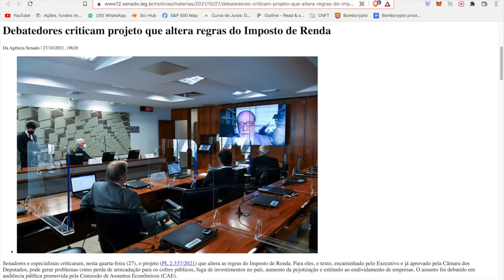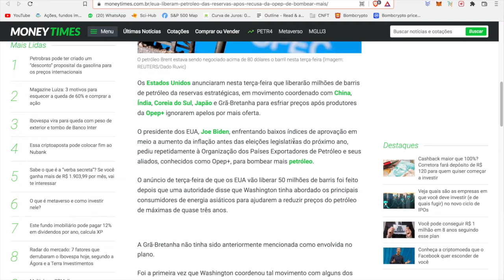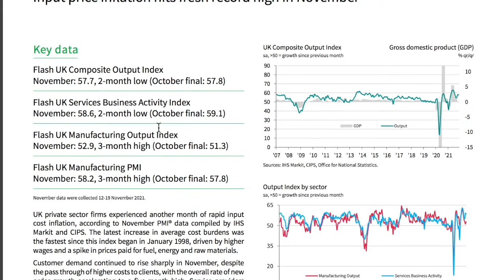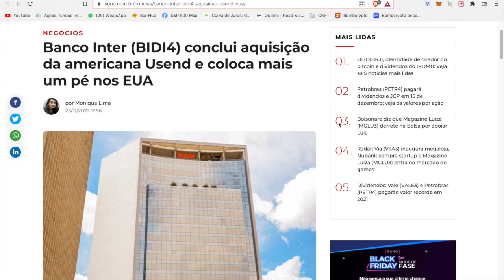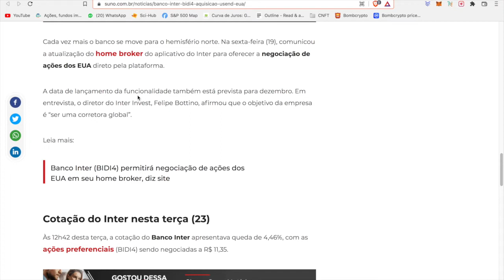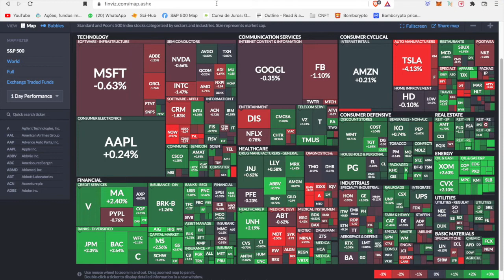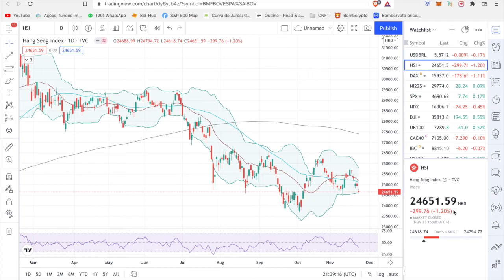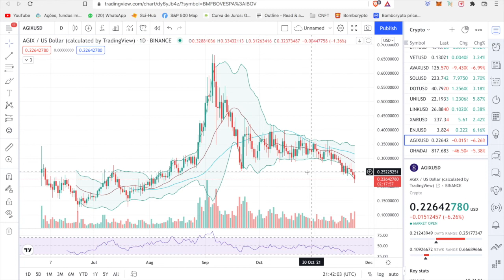Ibovespa sobe 1.5%, Tributação de dividendos pode ser reprovada no senado e mais...